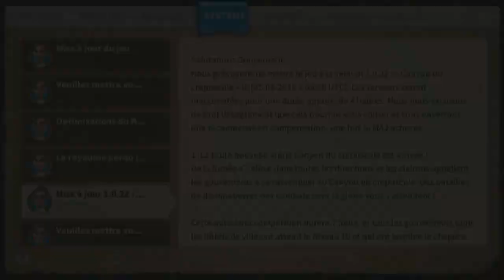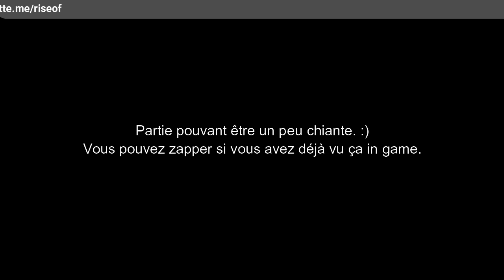MAJ 1.0.22 Elle Arrive ! Arène, Event, Paris, KvK 2, League Osiris, etc.. dans Rise of Kingdoms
De nouvelles règles pour le KvK 2, l'immigration, la league Osiris, l'arène du canyon du soleil couchant, des events, des décorations, des paris, des récompenses, etc.. La Maj va apporter avec elle de nombreuses nouveautés.. en espérant que les anciennes finissent aussi par arriver.. :)